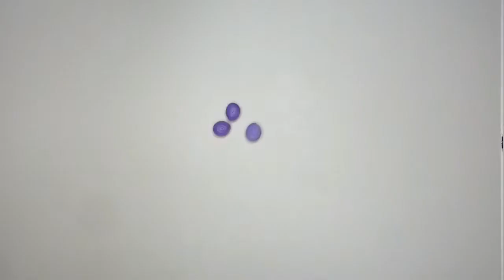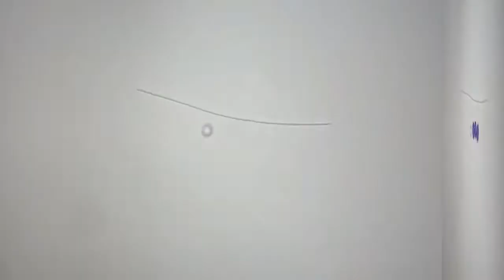[Paper Quilling] 호접란 / 팔레놉시스 / 종이꽃 / 종이공예 / 종이감기 / 취미생활 / 희수갤러리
희수 갤러리는 다양한 공예 작품으로 여러분과 함께 하겠습니다.